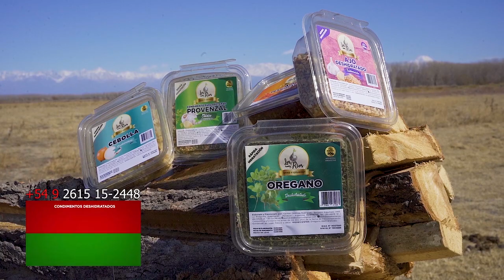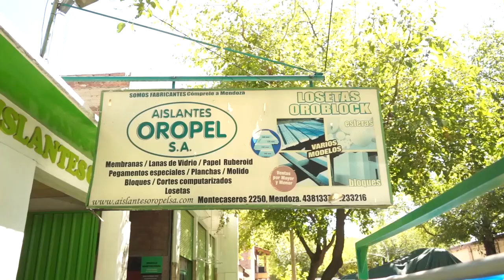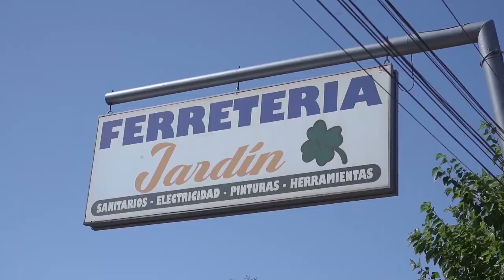ABADEJO A LA GALLEGA EN NOMADE GOURMET